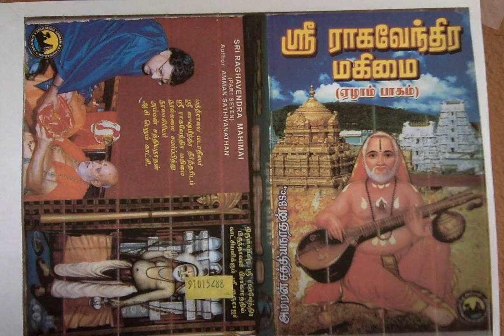Sri Raghavendra Mahimai 7 புண்ணியத் தலம் பெனுகொண்டா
புண்ணியத் தலம் பெனுகொண்டா